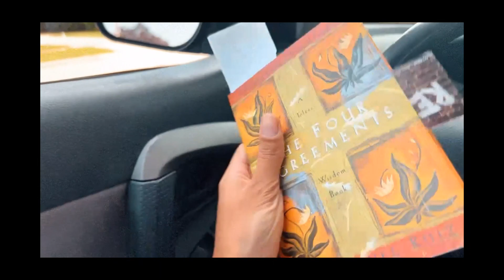📹 NEW JOB • GERMANFEST • MORNING HABITS [VLOG 2023]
vlog update:

- got a new job, super dope 😇
- witnessed a late night thunderstorm 😍
- checked out Germanfest (I'm 40% German, fun fact) 🇩🇪
- lastly, I talk through my current morning routine and put y'all on some books 📖

video produced by Shle Berry

📚 books mentioned:
The Artist's Way by Julia Cameron